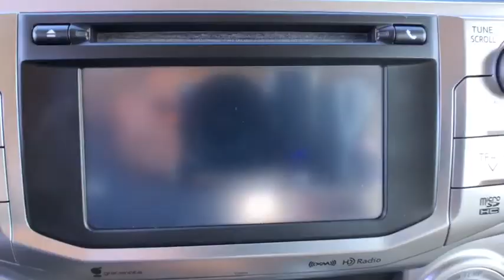2018 Toyota 4Runner Casper, Powell, Cheyenne, Douglas, Sheridan, WY 1653CF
Super White Used 2018 Toyota 4Runner available in Casper, Wyoming at Lithia Ford Casper. Servicing the Powell, Cheyenne, Douglas, Sheridan, WY area.
2018 Toyota 4Runner SR5 Premium 4WD - Stock#: 1653CF - VIN#: JTEBU5JR7J5583822

PRICED TO MOVE $300 below Kelley Blue Book! Extra Clean ONLY 16291 Miles! SR5 Premium trim. Heated Seats Navigation 4x4 Back-Up Camera SAND BEIGE SOFTEX SYNTHETIC LEATHER.. Trailer Hitch Aluminum Wheels. CLICK ME! KEY FEATURES INCLUDE: Navigation Heated Driver Seat Back-Up Camera. Toyota SR5 Premium with Super White exterior and Sand Beige interior features a V6 Cylinder Engine with 270 HP at 5600 RPM*. OPTION PACKAGES: SAND BEIGE SOFTEX SYNTHETIC LEATHER SEAT TRIM. Rear Spoiler MP3 Player 4x4 Onboard Communications System Aluminum Wheels Keyless Entry Privacy Glass. EXPERTS ARE SAYING: Edmunds.coms review says The off-road performance that 4Runner buyers seek is excellent. A top performer in this class.. PRICED TO MOVE: This 4Runner is priced $300 below Kelley Blue Book. BUY FROM AN AWARD WINNING DEALER: The main goal here at Greiner Ford of Casper is to ensure you have a successful and enjoyable car-buying experience. Whether you are searching for a new or used vehicle or need quality auto repair parts or auto financing our dealership is ready to assist drivers in the Riverton WY Gillette and Sheridan areas with all of the above! Price does not include title license or $399 dealer doc fee. Only equipment basic to each model is listed. Call or email for complete specific vehicle information.